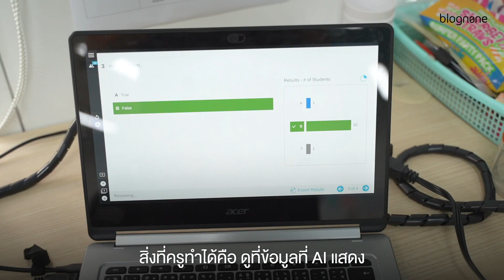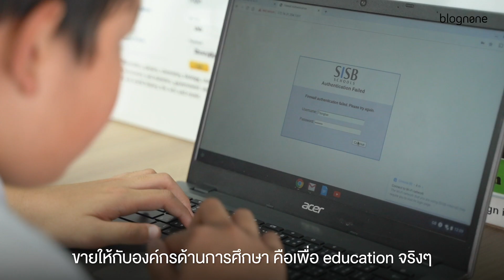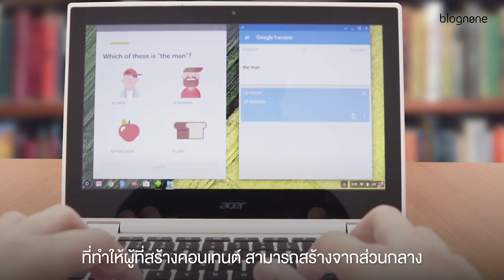พาไปดู SISB โรงเรียนนานาชาติสิงคโปร์กรุงเทพฯ กับการนำ Acer Chromebook มาสอนนักเรียน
digital disruption กระทบทุกวงการไม่เว้นแม้แต่การศึกษา โรงเรียนต้องปรับตัว นำฮาร์ดแวร์และซอฟต์แวร์มาใช้ให้เกิดประโยชน์สูงสุดในขณะเดียวกันก็ต้องพัฒนาหลักสูตรให้เป็นสากล
Blognone พาไปดูโรงเรียนนานาชาติสิงคโปร์ SISB ที่นำเอา Acer Chromebook มาติดตั้งและใช้งานในทุกห้องเรียน เพิ่มประสิทธิภาพการเรียนการสอน พัฒนาเด็กให้มีทักษะแห่งอนาคต